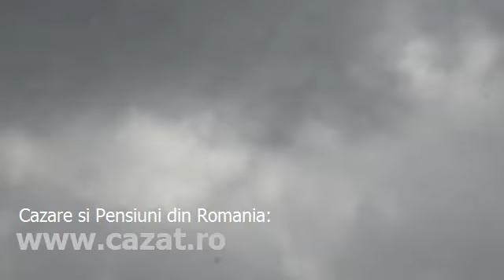Cazare Fantana Doamnei, Calarasi - Cazat.ro